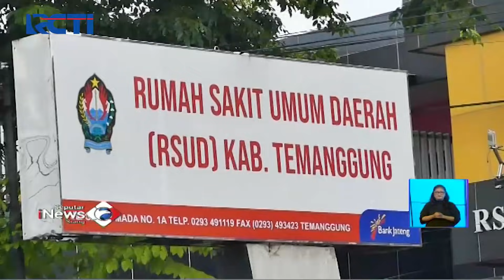Tempat Tidur di RS Siti Khodijah Sidoarjo Penuh - SIS 25/06